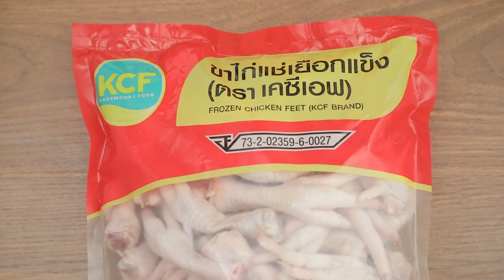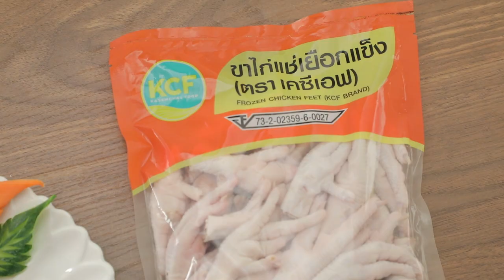ยำซุปเปอร์ตีนไก่ สูตรเด็ด ทำง่าย สไตล์ "อ.ยิ่งศักดิ์"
ยำซุปเปอร์ตีนไก่

ผลิตภัณฑ์:ขาไก่แช่เยือกแข็ง ตราเคซีเอฟ KCF Brand Frozen Chicken Feet

สิ่งที่ต้องเตรียมสำหรับ (ยำซุปเปอร์ขาไก่)

ขาไก่แช่เยือกแข็ง ตราเคซีเอฟ   500  กรัม
ผงหมูแดง    2  ช้อนโต๊ะ
แตงกวา แคร์รอต และมะเขือเทศ สำหรับตกแต่ง

วิธีทำ(ยำซุปเปอร์ขาไก่)

1. นำขาไก่แช่เยือกแข็ง ตราเคซีเอฟล้างน้ำให้สะอาดและตัดเล็บออก จัดเรียงใส่ภาชนะ นำไปตากแดด
1-2 ชั่วโมงหรือจนกระทั่งขาไก่แห้ง เตรียมไว้
2. นำขาไก่แช่เยือกแข็ง ตราเคซีเอฟ ที่เตรียมไว้ลงทอดในน้ำมันพืชที่อุ่นไว้ ทอดจนสุกสีเหลืองกรอบ ตักขึ้นพักไว้
3. ใส่น้ำมันพืชและกระเทียมสับลงในภาชนะ ผัดจนมีกลิ่นหอม เติมน้ำและผงหมูแดง คนให้เข้ากัน ใส่ขาไก่ที่ทอดไว้ลงเคี่ยว ใช้ไฟอ่อน เคี่ยวจนขาไก่สุกนุ่ม
4. ตักใส่ภาชนะ คลุกเคล้ากับน้ำจิ้มซีฟู้ด จัดลงภาชนะเสิร์ฟ ตกแต่งด้วยแตงกวา แคร์รอตและมะเขือเทศ

สิ่งที่ต้องเตรียมสำหรับ (น้ำจิ้มซีฟู้ด)

พริกขี้หนูเขียว       50 กรัม
รากผักชีซอย        20  กรัม
กระเทียมไทยปอกเปลือก    50  กรัม
น้ำส้มสายชู        50  มิลลิลิตร
น้ำมะนาวสด        60  มิลลิลิตร

วิธีทำ (น้ำจิ้มซีฟู้ด)

ใส่พริกขี้หนูเขียว รากผักชีซอย กระเทียมไทยปอกเปลือก น้ำปลา น้ำส้มสายชู น้ำมะนาวสด เกลือป่นไทยและน้ำตาลปี๊บลงในโถปั่น ปั่นจนละเอียด เทใส่ภาชนะ เตรียมไว้

▲Line @yingsakfood